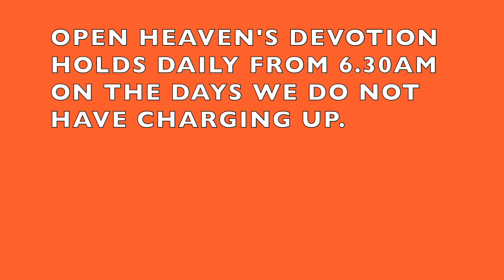GC NEWS 19:3:23